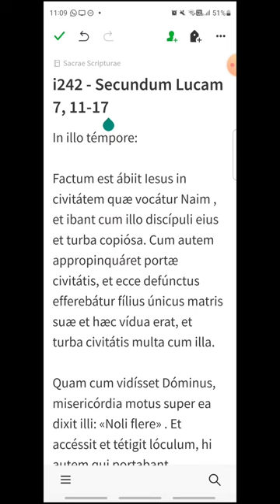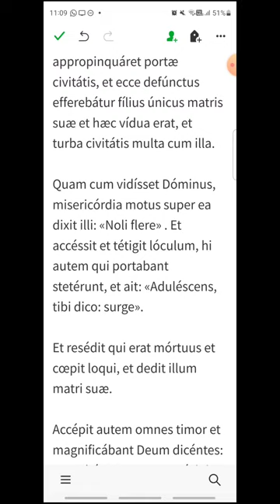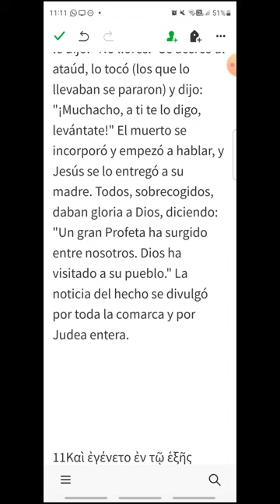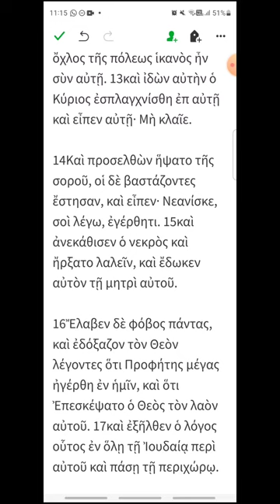i242 - Lucas 7, 11-17 - EVANGELIO DEL DÍA en Latín, Español y Griego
Martes XXIV del Tiempo Ordinario
00:20 Latín
01:41 Español
02:51 Griego